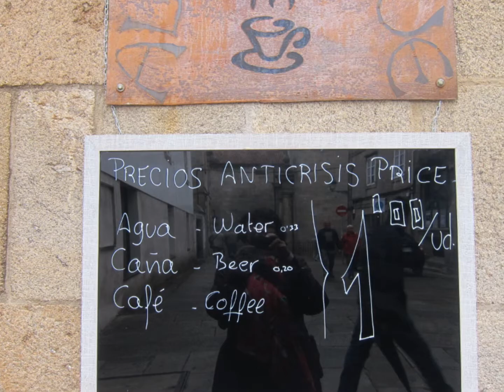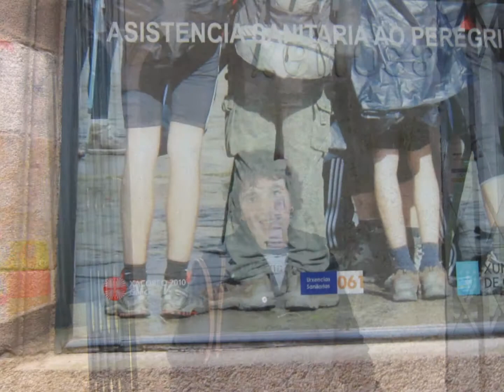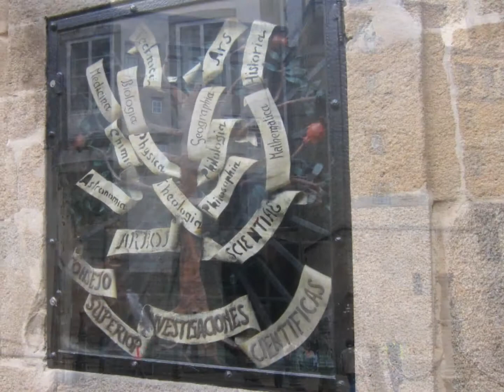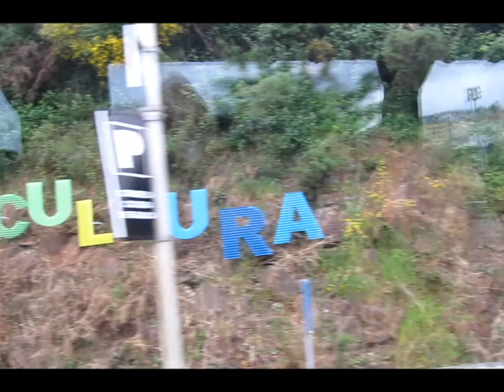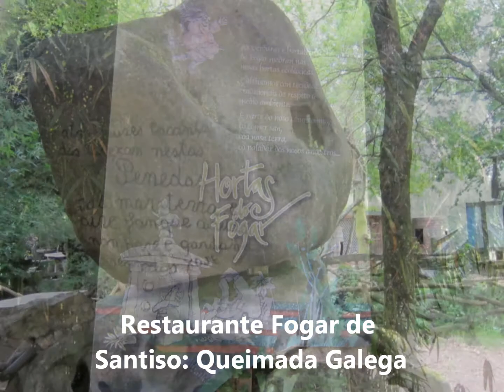10 - Pelos Trlhos de Santiago